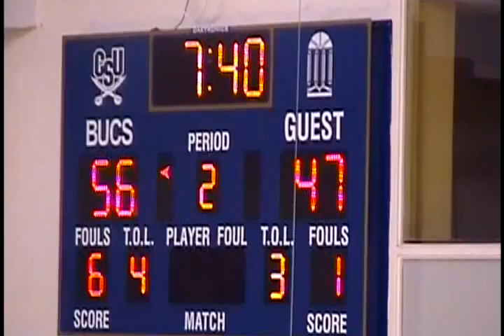CSU vs CCU (9)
Chris Moore #2